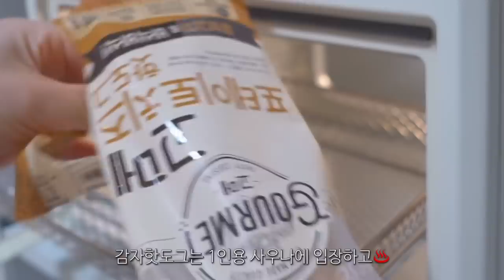ENG) 자취생 치즈 요리 모음집ㅣ치즈불닭볶음밥, 콘치즈불닭, 치즈닭갈비, 김치치즈도리아, 감자치즈핫도그, 치즈소세지빵, 대파크림치즈베이글, 치즈샐러드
저는 아직 여행 중이라
이번 영상은 요리 모음집 준비해보았어요!
새로운 치즈 요리 보여드리고
이제까지 보여드렸던 치즈 요리들도 담아봤어요!
저처럼 치즈 좋아하시는 분들께 도움이 되면 좋겠습니다:)
그럼 이번 영상도 재밌게 시청해주시고
저는 열심히 편집해서 다시 돌아올게요ㅎㅎ
습하고 무더운 여름 모두들 건강 유의하세요
감사합니다

ㅣ타임라인ㅣ
치즈불닭볶음밥, 페리카나, 불닭 00:27
콘치즈불닭 03:50
치즈닭갈비 07:17
치즈감자핫도그 11;24
김치치즈도리아 17:36
대파크림치즈베이글 21:48
치즈소세지빵 27:26

•패브릭
점박이러그 - 더프리그
화이트이불 - 바자르
연보라이불 - 픽켄드
크림색커버 - 픽켄드
베개커버 - 픽켄드
강아지인형 -이케아

•주방가구
아일랜드식탁 - 나무뜰 올리브 1200
사이드테이블 - 먼데이하우스 순수원목 A
아일랜드의자 - 밴프 로이드 바텐체어
전자레인지대 - 유니크가구 렌지대 일반형
하부장선반 - 창신리빙 스토리G 씽크인 선반

•침실가구
유리원형테이블 - 인블루가구
모듈3단선반 - zar
벽난로 장식장 - 트리니퍼니처
투명의자 - 바이레스트

•소품
포스터거울 - postershopkr 포레스트거울
커튼 - 아엠홈 포터리 쉬폰 커튼 핀형
그림 - 애시드로우
엽서 - 쿠나장롱
불멍 - 홈즈리빙
그로밋인형 - 이이공브이샵
실버트레이 - 이이공브이샵
장식장소품 - 플라잉타이거